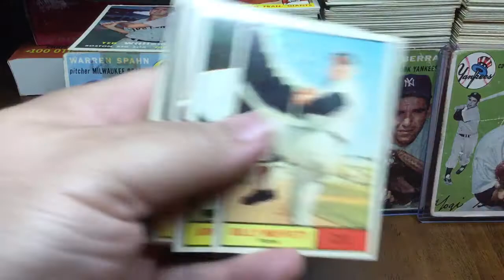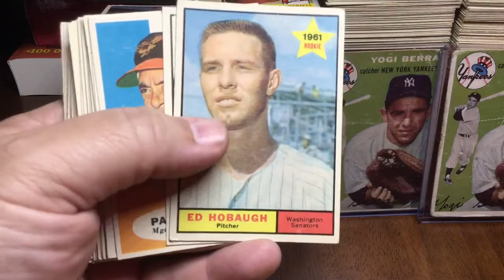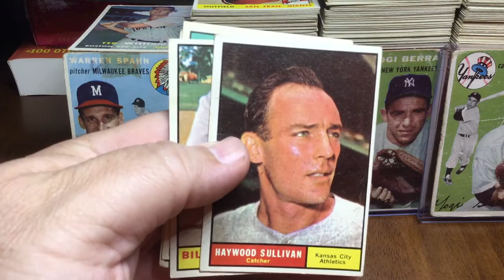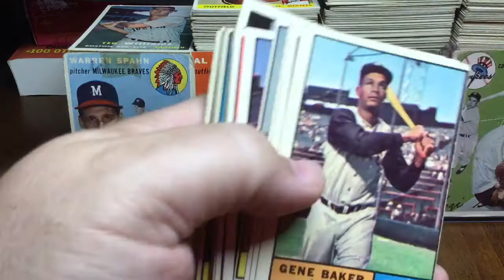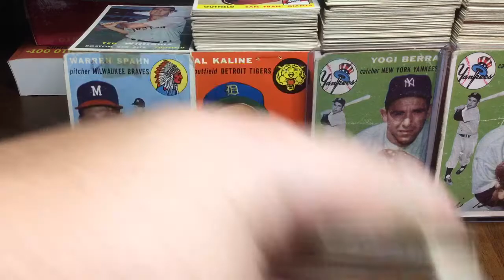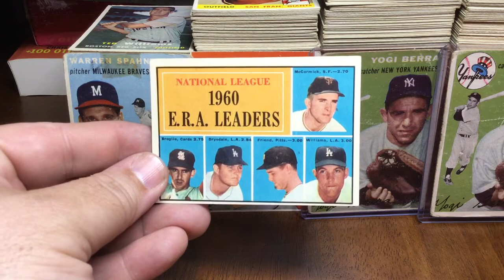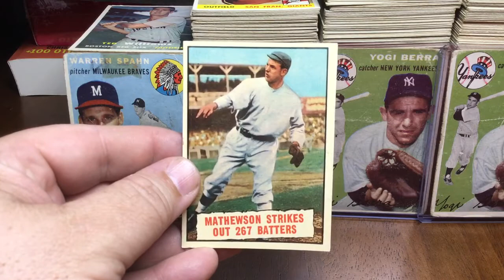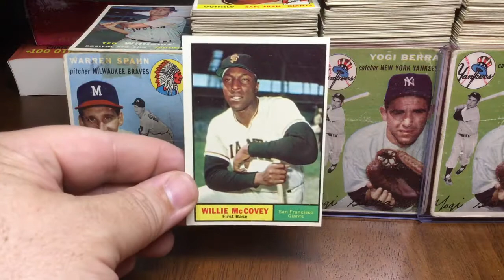Video #241 — Vintage is King...1961 Topps Baseball Monster Additions...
If you want to see the “stars” you can start the video around the 20:30 mark...otherwise watch the whole thing and just take all the base cards and commons in with all their glory.  Some fantastic music accompanies the video, although my technical skills also let some commercials creep in!  Oh well you will make it through.  This is part of the collection I purchased from my Uncle’s Brother In Law up in NY.  I have some amazing pickups from 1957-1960 coming your way soon!  Stay Classy!